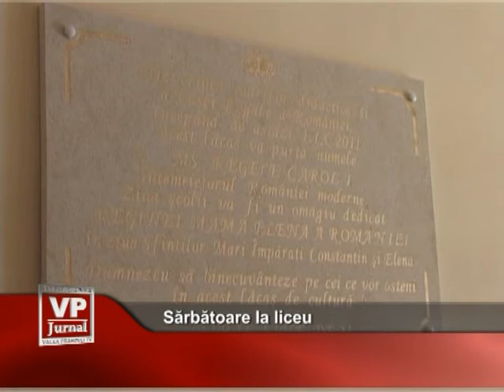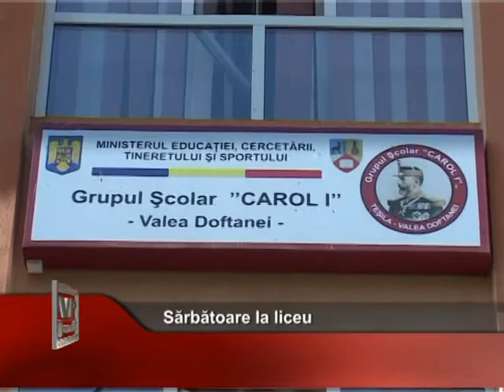sarabatoare la liceu